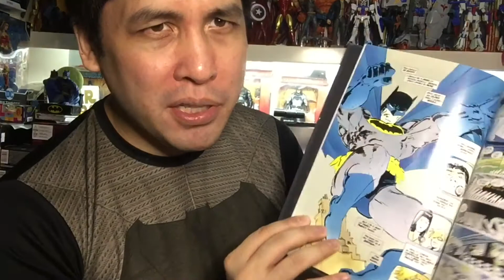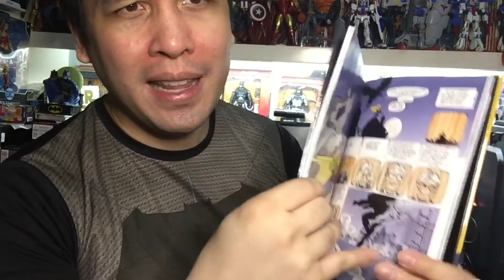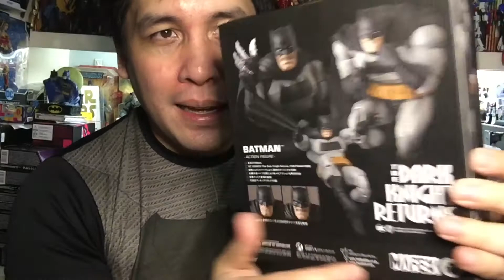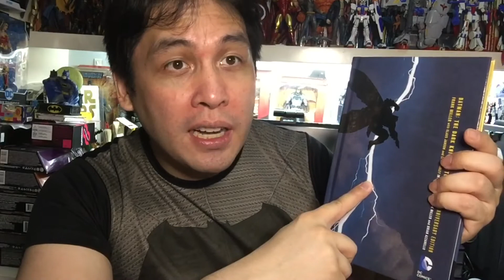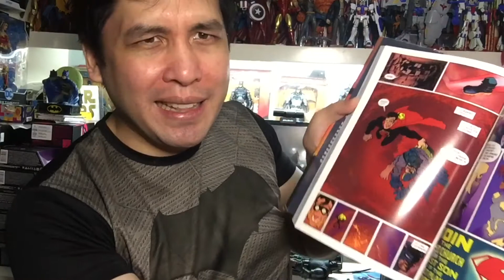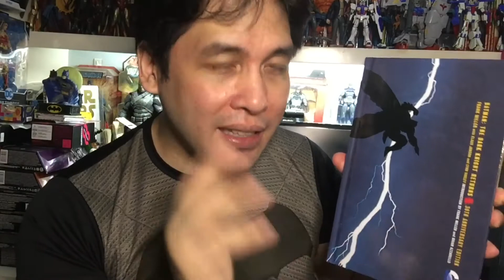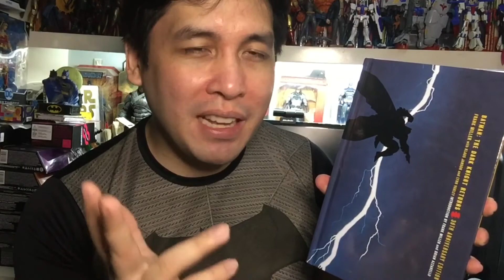Happy 35 Years, Batman: The Dark Knight Returns! A Reflect and Tribute of an Epic 🦇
Happy 35th Anniversary, Batman TheDarkKnightReturns!🦇🔥

Around this time in comic shops in 1986, DCComics released the very first issue/ book of FrankMiller and KlausJanson’s epic four part story - which depicts an alternate future where older brucewayne returns to crimefighting after 10 years in retirement some time the death of JasonTodd, the second Robin. Along with Watchmen, TDKR literally returned The Bat to his darker roots - after years of being depicted as a lighthearted and campy hero as seen in the AdamWest Batman1966 series. Miller’s reinterpretation of TheDarkKnight was grittier - which alongside BatmanYearOne would inspire modern tales and eventually films like ChristopherNolan’s TheDarkKnightTrilogy. Eventually, ZackSnyder would adapt concepts from The Dark Knight Returns and incorporate them to BenAffleck’s Batman - who debuted in BatmanvSuperman and like the comic book was an older and more jaded Batman who has fought for years and even has the big BatSymbol in his suit (the iconic yellow oval though was first used in the graphic novel before Bats adopted the fat bat logo). Batfleck would eventually become a popular interpretation inspired by Miller’s version - from donning the BatArmor to fight Superman in BvS to getting the BatTank as seen in the newly release ZackSnydersJusticeLeague.
To honor three and a half decades, here’s my collection through the years of graphic novels, figures, and yes even the animated movie starring PeterWeller aka Robocop as the voice of Batman. Many iconic lines were spoken in this story, including “I want you to remember the one man who beat you.”

The war goes on.🦇 Happy 35 Years, The Dark Knight Returns!